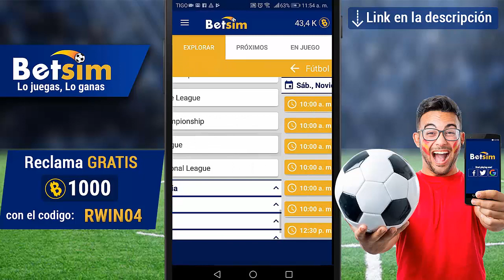OFICIAL ! ANTONIO MOHAMED NUEVO DT DE LAS CHIVAS?| POSITIVA| CHIVAS 2019-2020